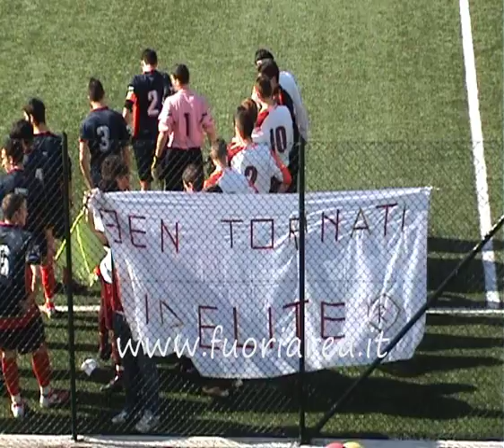all fascia b romulea de rossi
Servizio di Cristiano Amalfitano campionato allievi fascia b regionali tra Romulea e De Rossi. La Romulea vince il campionato e guadagna la promozione in Elite